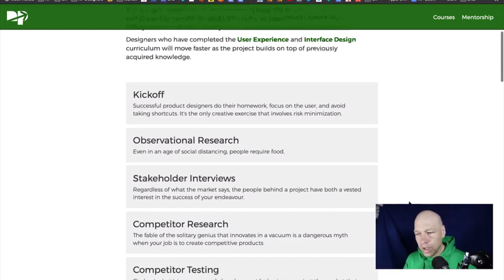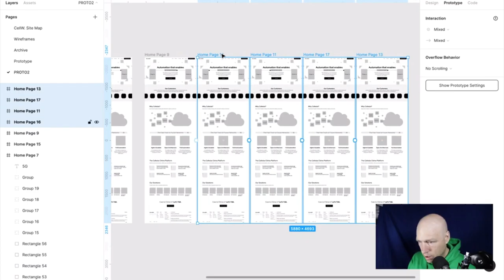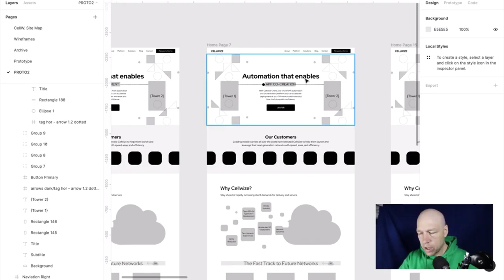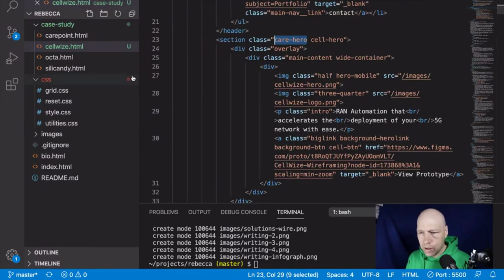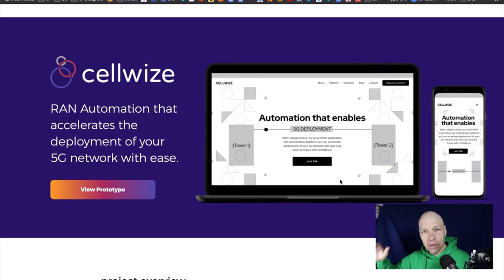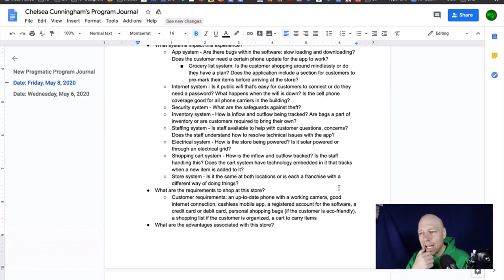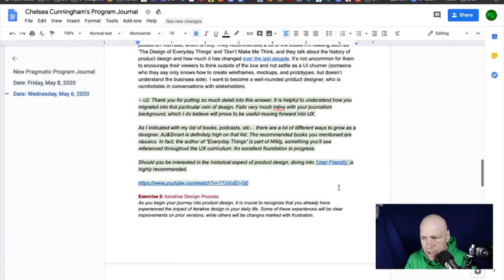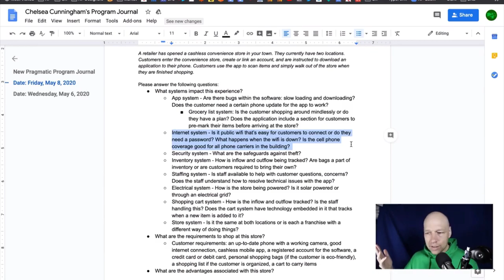Feedback Loop - May 11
Daily feedback session for New Pragmatic students.